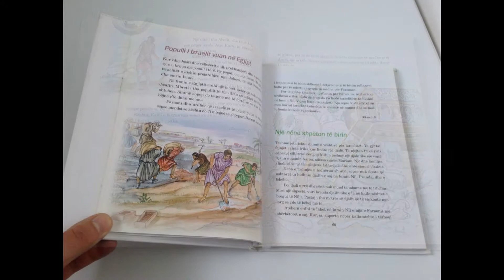Orthodox Children's Illustrated Bible Reader in Albanian Language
Hardcover: 320 pages
Publisher: United Bible Societies (October 1, 2009)
Language: Albanian
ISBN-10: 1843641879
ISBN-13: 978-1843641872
Shipping Weight: 1.7 pounds

Orthodox Children's Illustrated Bible Reader in Albanian Language / Femijet Lexojne Shkrimin e Shenjte